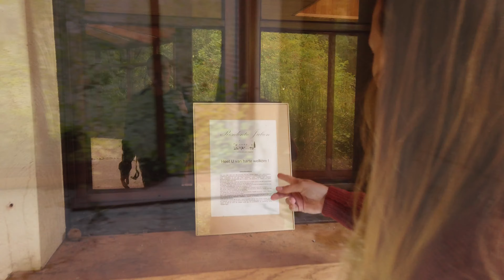Abandoned Villa Used As Care Home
We explored an abandoned villa that was used as a care home for the eldery people.

Nothing was left behind, only some furniture and some stuff in boxes.

You can call this an average exploration, but just 1 time is enough. Sometimes our expectations are getting bigger because we did already so many locations! But no worries, more is yet to come, we aren't finished yet!